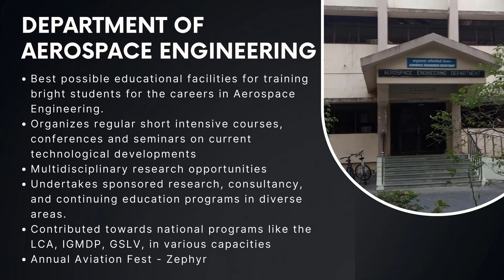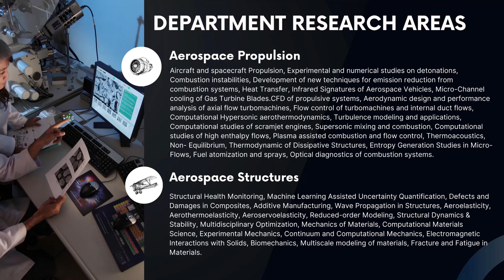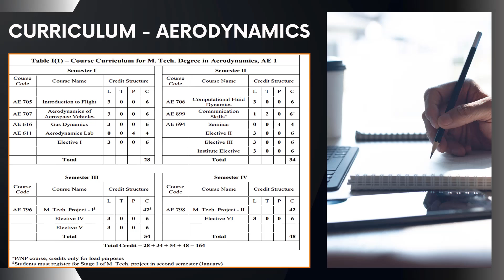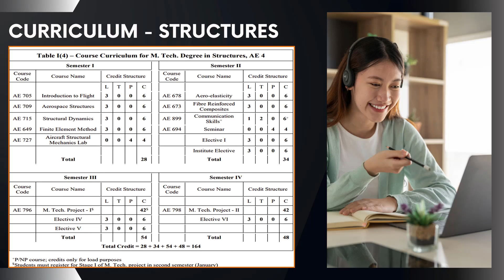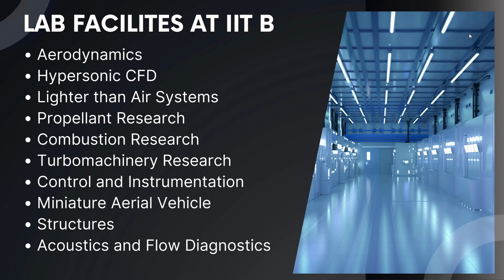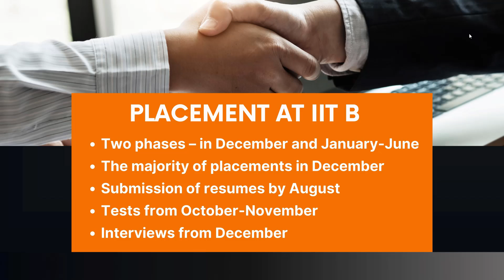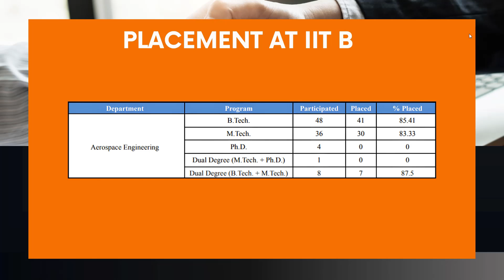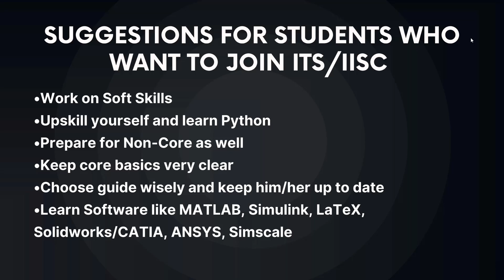Gate Aerospace Post Gate Guidance | Everything About IIT Bombay | Gate Aerospace Academy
Avishi Pareek, Alumna of Gate Aerospace Academy who is a master's student in the department Aerospace engineering at IIT Bombay , provided detailed explanations about
1) About IIT Bombay
2) About Aerospace Engineering Department
3) Programs offered at IIT Bombay
4) Seats intake at IIT Bombay
5) Specializations in Aerospace Department at IIT Bombay
6) Required cutoff score to get into IIT Bombay
7) Details and documents required for admission at IIT Bombay
8) Lab facilities at IIT Bombay
9) Admission process at IIT Bombay
10) Placements at IIT Bombay
11) Companies visited  for placements at IIT Bombay
12) Salary Packages for the Aerospace Department students
13) Essential softwares to learn
12) Suggestions from Avishi Pareek, who wants to join iits/iisc

For Gate Aerospace 2025/26 Coaching (Offline and Live Online Program),
Join us ↓
For regular updates, join our Telegram Channel

Follow  Facebook page and group for regular updates-